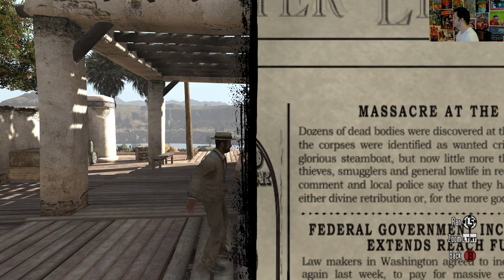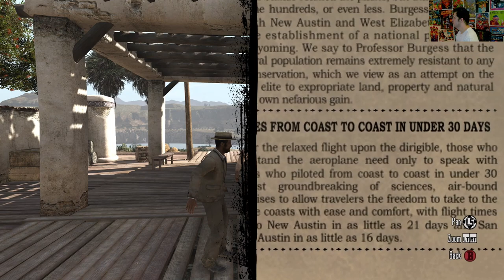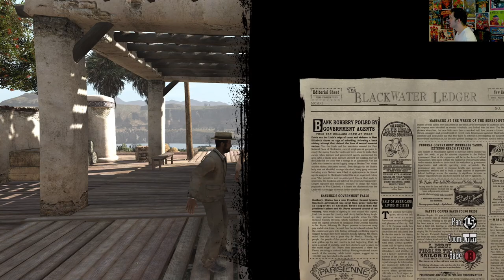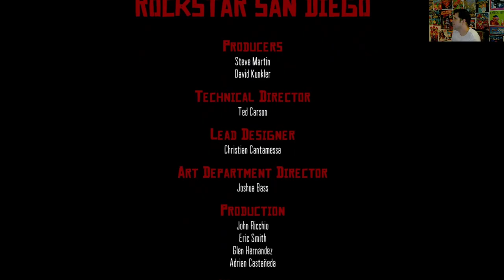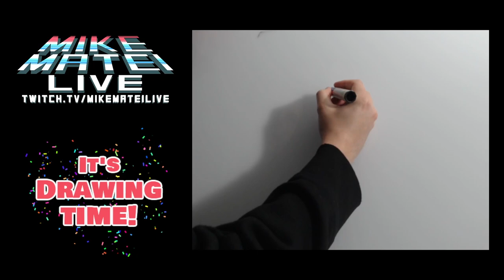Red Dead Redemption Part 3 and Undead Nightmare - Mike Matei Live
Finished the regular game and then started Red Dead Redemption: Undead Nightmare! It's really awesome. I kinda wish it had more monster types, but there is a good variety of zombie-types.